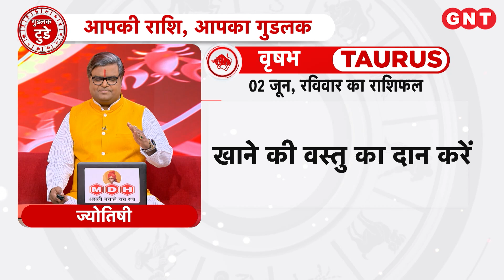Aaj Ka Rashifal 2 जून 2024: सभी राशियों के लिए कैसा रहेगा आज का दिन | Horoscope Today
Daily Horoscope 2 जून 2024: इस वीडियो में ज्योतिष शैलेंद्र पांडेय बता रहे हैं कि तुला राशि के लोगों को काम की स्थिति में सुधार होगा. धन लाभ के योग हैं. धनु राशि के लोगों को मानसिक चिंता हो सकती है. ऑफिस में विवादों से बचाव करें. कुंभ राशि के लोगों का काम बढ़ा हुआ रहेगा. आर्थिक स्थिति अच्छी रहेगी. मीन राशि के लोगों को काम की रुकावट दूर होगी. शिक्षा प्रतियोगिता में सफलता मिलेगी. नौकरी की स्थिति अच्छी हो जाएगी. सूर्य देव को जल अर्पित करें. आज का शुभ रंग पीला है.